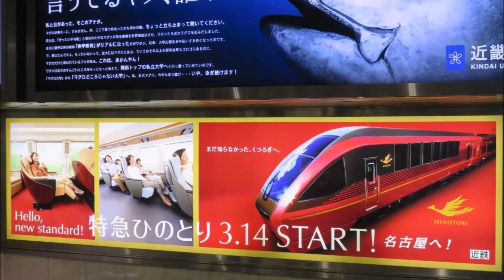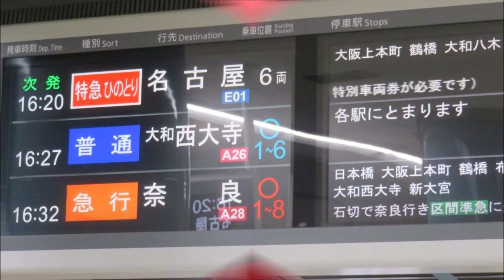200314 新型名阪特急「ひのとり」デビュー！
２０２０年３月１４日、大阪上本町駅、大阪難波駅にて撮影。

２０２０年３月１４日、いよいよ、新型名阪特急「ひのとり」がデビューしました。
新型コロナウイルス感染拡大の中で、試乗会が延期になったりして、心配しましたが、なんとか無事スタートすることができたようです。